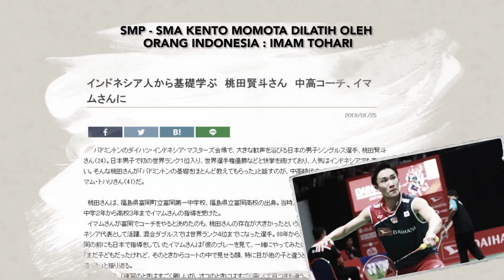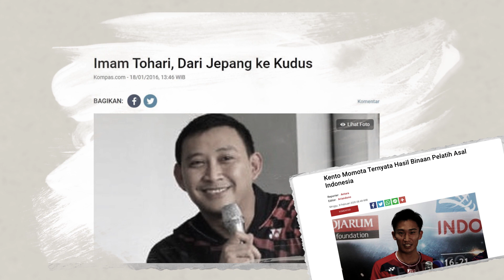CeritaPelatih Eps.02 - "Saya berharap ada Kento Momota lain di Indonesia"​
Imam Tohari, adalah salah satu pelatih tunggal putra di PB Djarum Kudus. Beliau adalah mantan atlet ganda campuran di Pelatnas selama 6 tahun. Meski belum banyak pengalaman sebagai pelatih, Coach Imam mendapat tawaran untuk melatih di Jepang. Beliau melatih di salah satu sekolah, hingga akhirnya bertemu dengan Kento Momota. Sosok pemain yang punya potensi sejak kecil dan diyakini Coach Imam, akan mengukir sejarah baru bagi bulutangkis Jepang.​

​Tapi pada akhirnya Coach Imam kembali ke Indonesia, dengan harapan ingin melahirkan Kento lainnya di Indonesia. Beliau pun melatih tunggal putra junior di Pelatnas, kemudian memutuskan untuk membina junior di PB Djarum Kudus. ​

​Seperti apa cerita lengkap Coach Imam saat melatih Kento maupun saat pulang ke Tanah Air? Temukan jawabannya di video ini, yah!​

​Semoga para pemain tunggal putra Indonesia bisa terus semangat untuk BersamaRaihJuara yah, Sobat!​